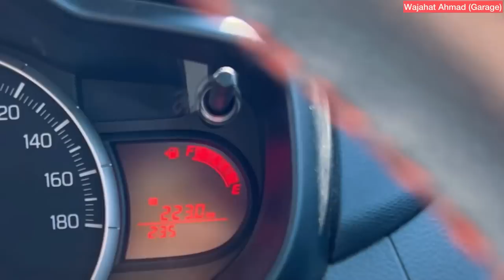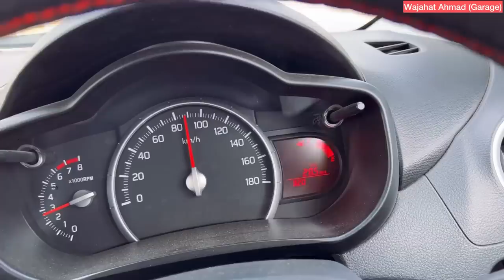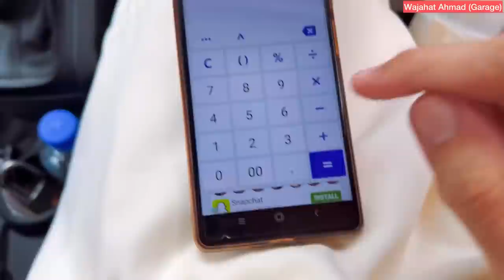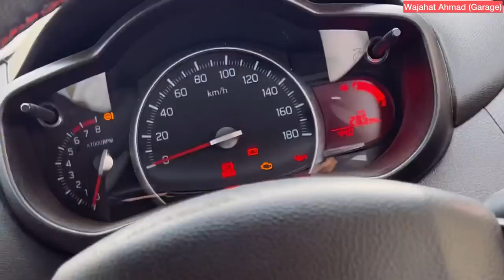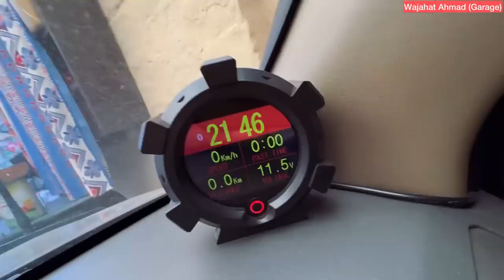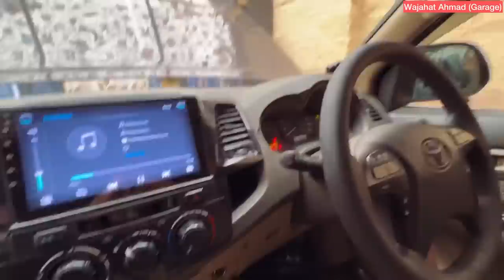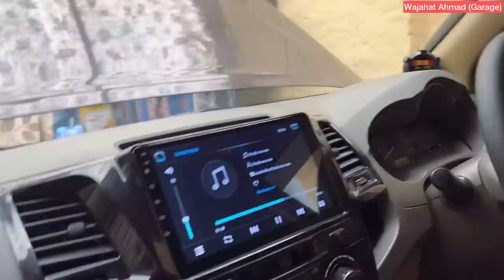Cultus Ki Heran Kun Fuel Average | T-REX ki Battery Dead 🥶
In this video I will show you fuel average of My Suzuki Cultus VXL 2021 Manual and then i will try to start Hilux Vigo which is stalled because of battery.

Pakistan - Toyota Hilux Vigo Champ G Auto 2kd Engine. Kashir King  pakwheels or suneel munj. how to install snorkel on vigo revo at home, easy way to install snorkel in urdu hindi diy video, ibrar mughal, japakboys rehan tanveer markhor fortuner